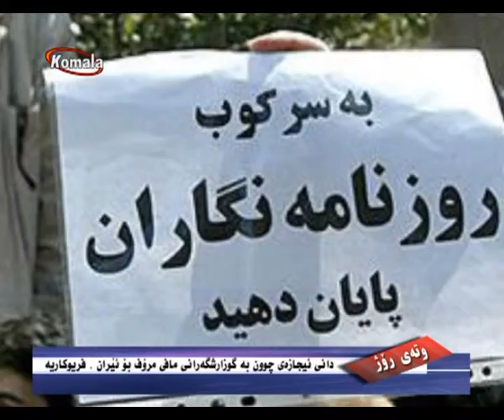وته ی روژ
دانی ئیجازەی چوون بە گوزارشگەرانی مافی مرۆف بۆ ئێران، فریوکاریە